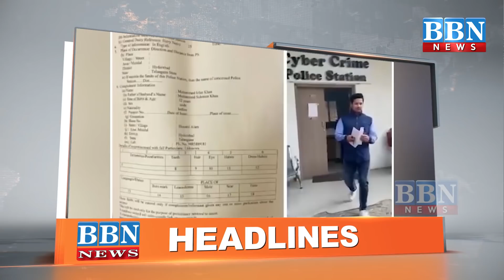HEADLINES​​​ | 22nd March 2021 | BBN NEWS